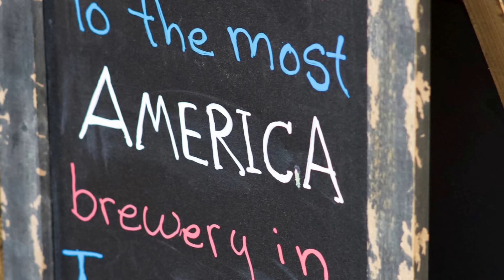Farewell MAJ Choi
3BCT (Rakkasan) PA's Going Away Party
@The Star Spangled Brewing Company
Clarksville, TN
10MAY2018